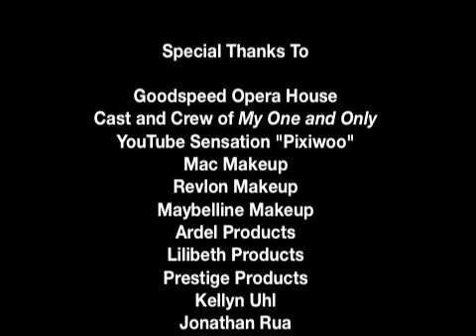1920s MakeUp Tutorial FOR THE STAGE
Gabrielle Ruiz, professional performer, gives a step by step of how to change your modern stage makeup into a 1920s look.

Credits & Makeup deatils at the end of Video.